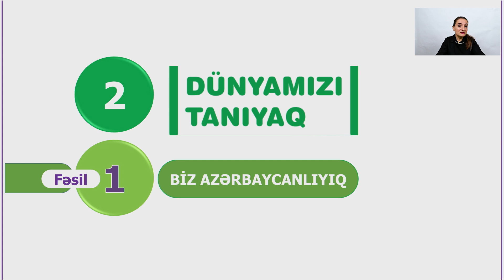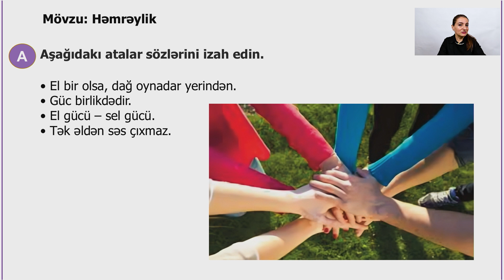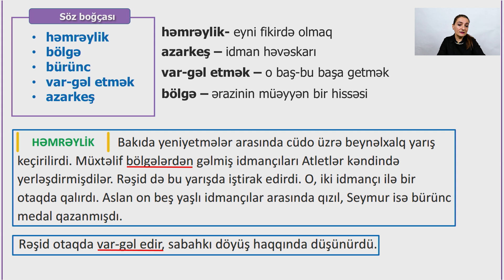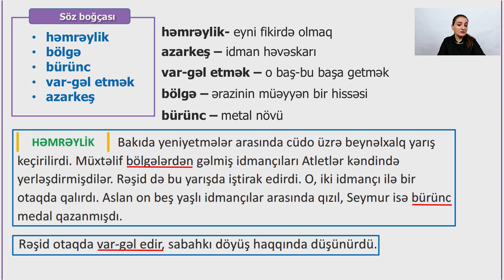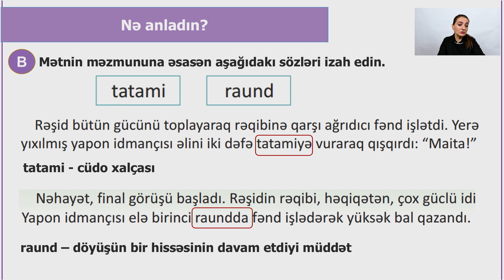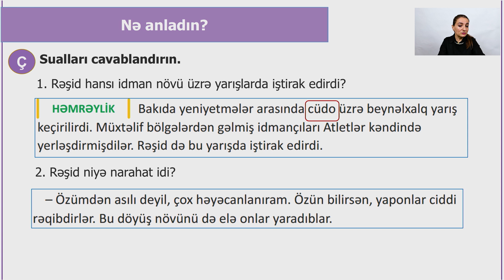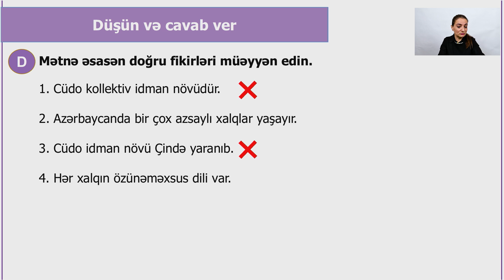Rəqəmsal məktəb - Azərbaycan dili III sinif - Biz Azərbaycanlıyıq. Həmrəy olsun xalqımız